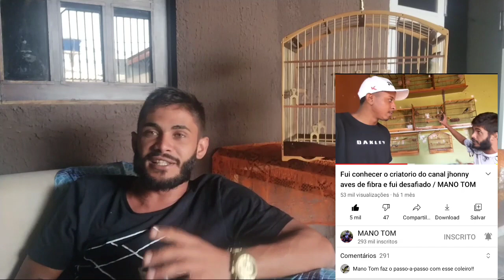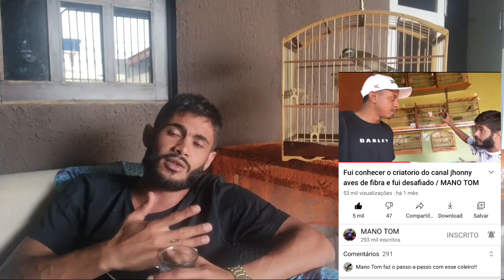recado para o mano Ton referente ao desafio do coleiro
mande um vídeo  pra gente
do seu passaro ou do seu manejo
mande seu vídeo

sejam bem vindos a família de

para que eu faça  outros vídeos  respondendo

kwai
id johnyavesdefibra

gostou  do vídeos  ?
Compartilhe
ajude-nos a chegar a 50k